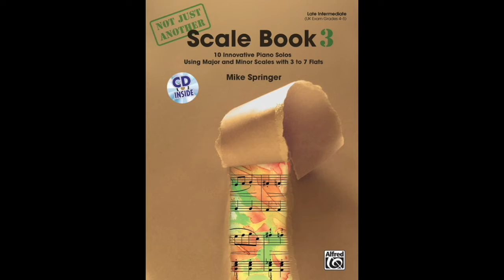Glider Adventure (6 flats/G♭ Major)/Not Just Another Scale Book 3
0:00 tempo ♩=120
1:20 tempo ♩=144